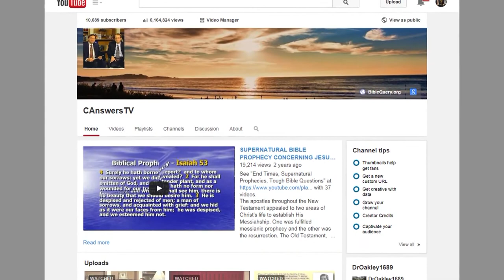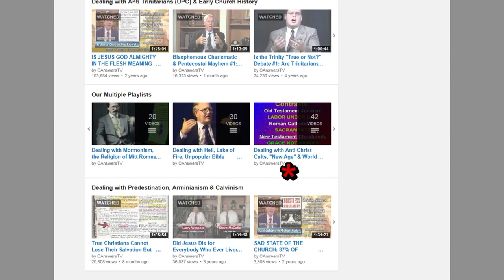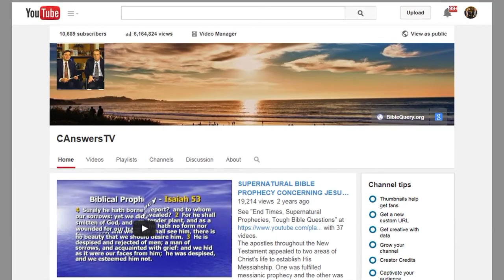Counterfeit Christianity of Roman Catholicism Philip De Courcy from Northern Ireland Speaks